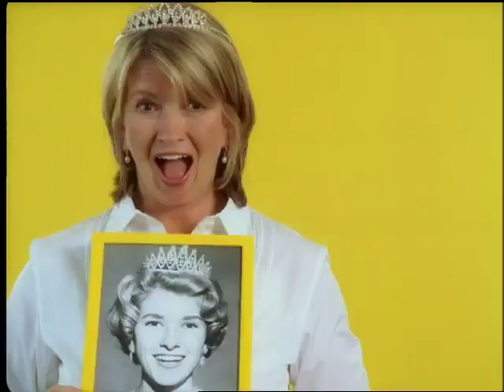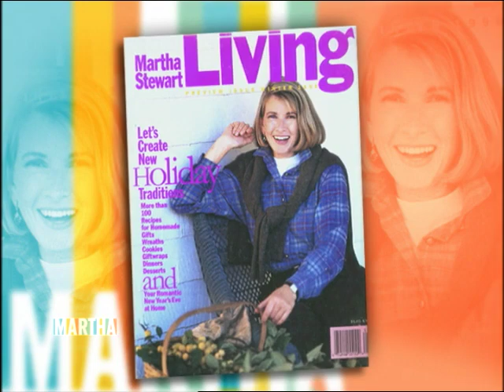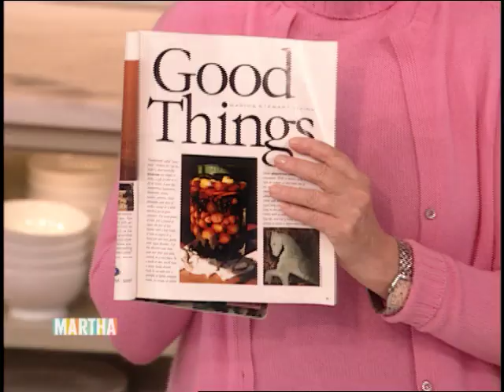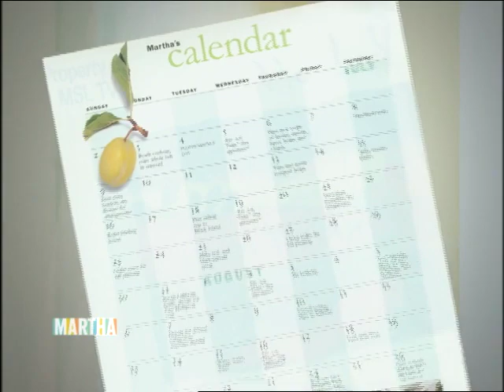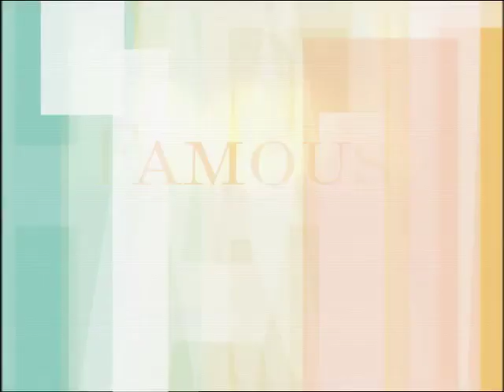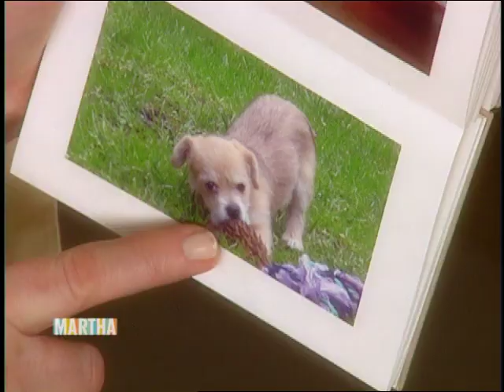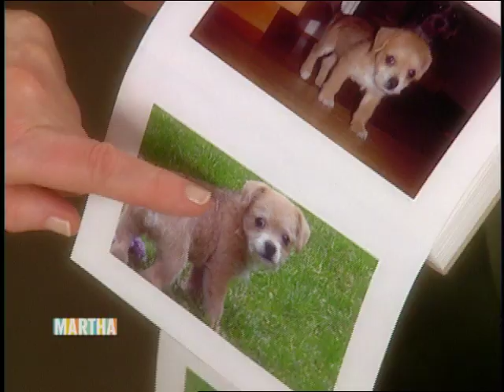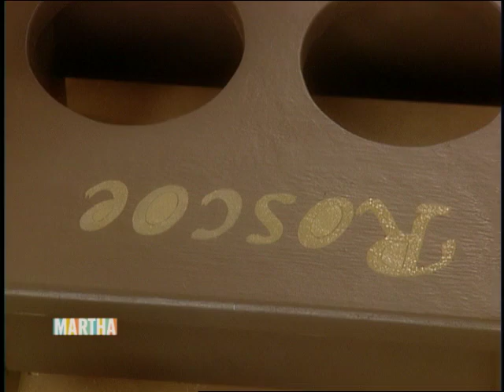The Martha Stewart Show - S1 E48 - Best of Show & Bloopers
Martha shows us the best segments from her previous show "Martha Stewart Living" and reveals bloopers.